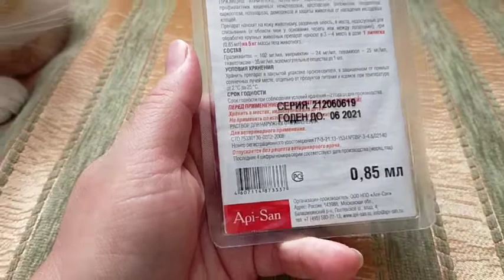Празицид комплекс для кошек 1 пипетка - от глистов, блох и клещей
Применяется для лечения и профилактики глистных инвазий (вызванных круглыми и ленточными гельминтами), поражений блохами, вшами, власоедами, а также для лечения отодектоза, саркоптоза, нотоэдроза, демодекоза.